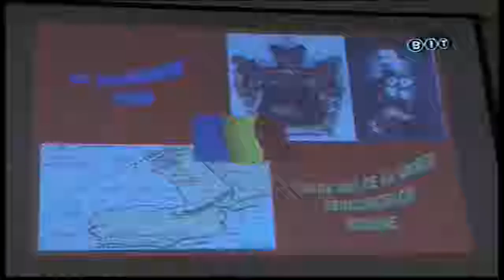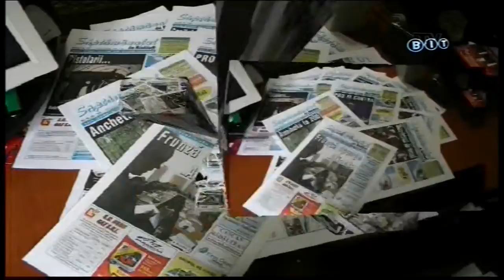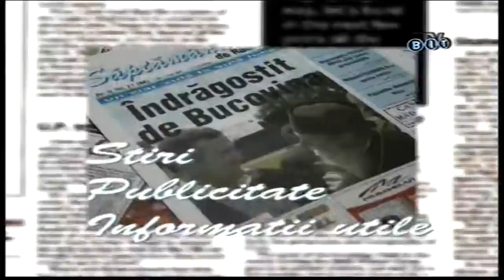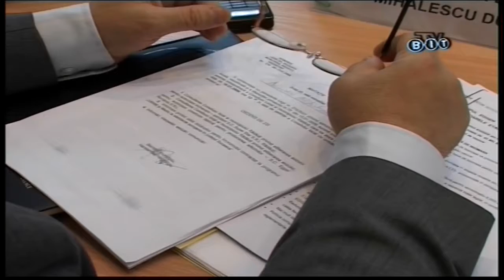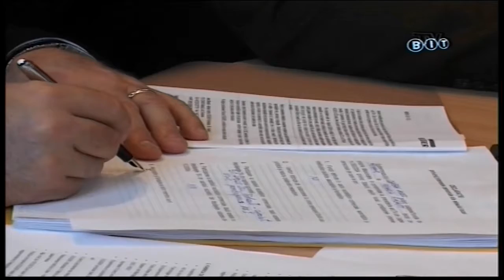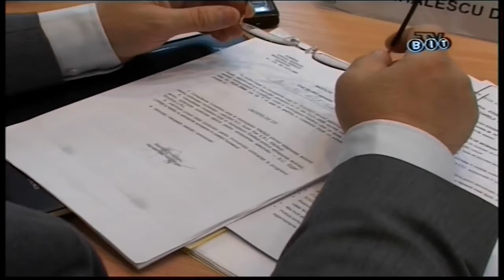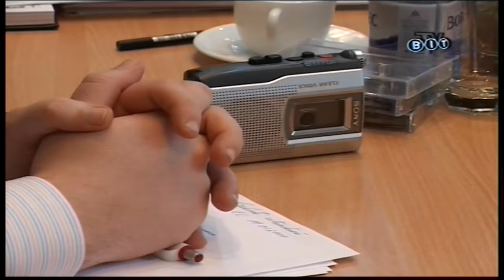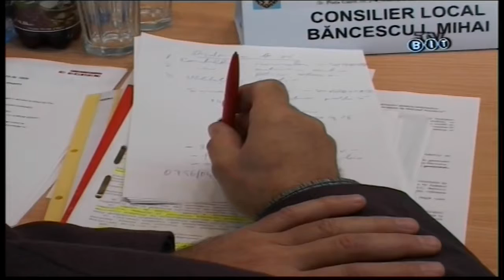Stop Cadru Rădăuțean 24ian2009